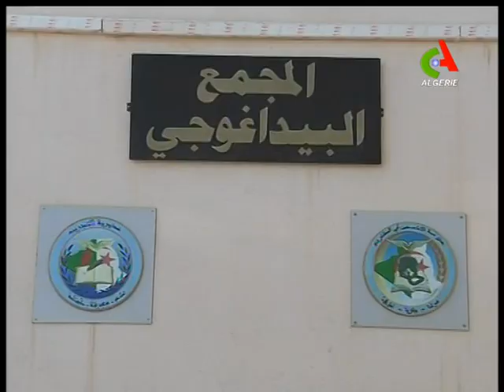MDN: Voici les détails du 1er jour de visite de Gaïd Salah en la 2eme RM à Oran.